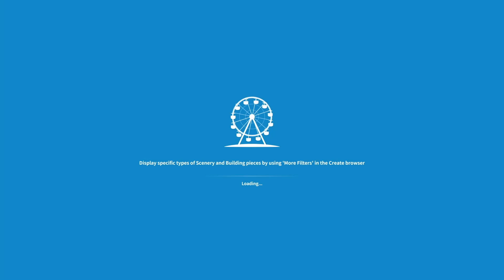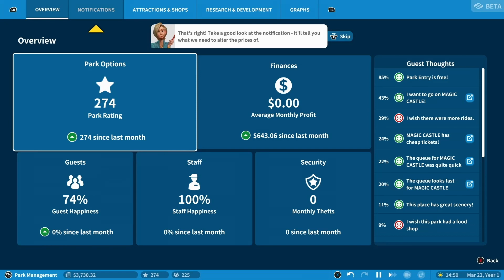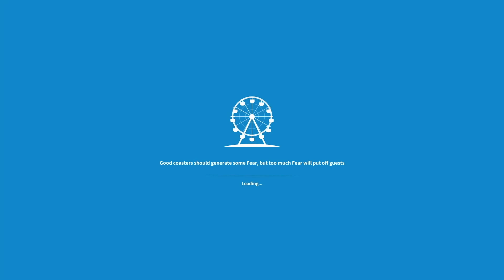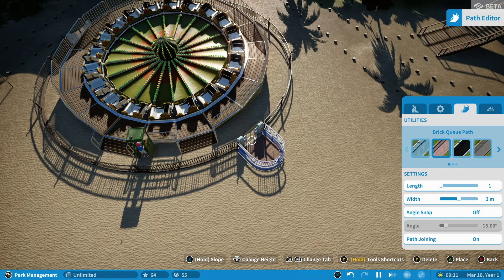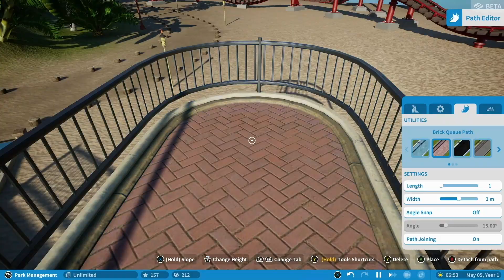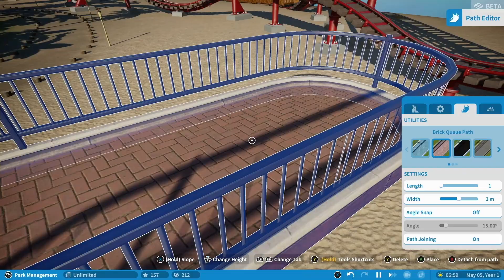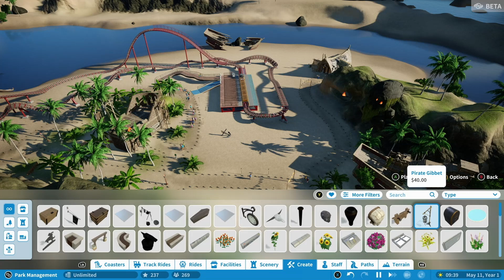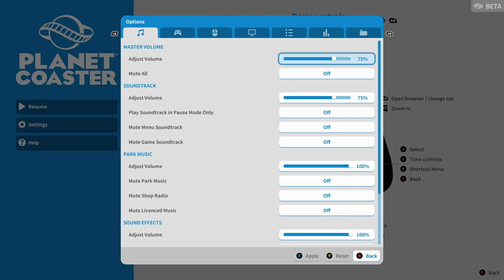Planet Coaster: Console Edition hands-on gameplay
Using some remote cloud computing to try the console version of Planet Coaster.